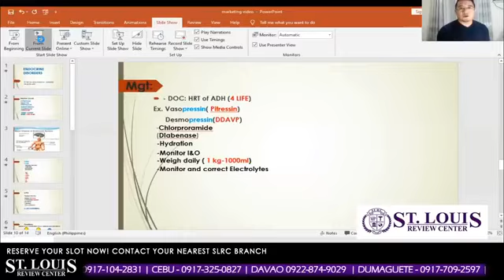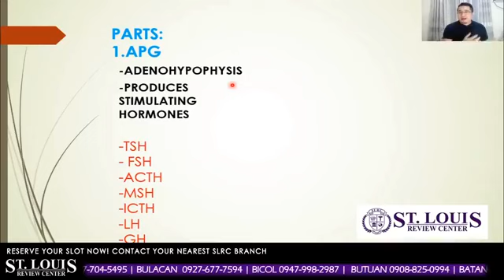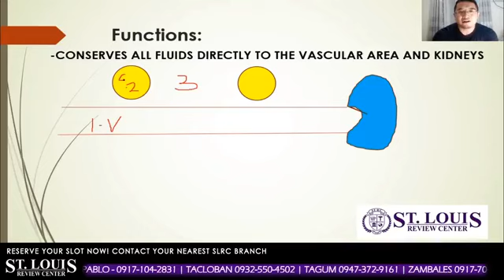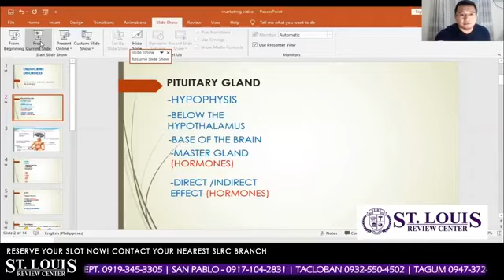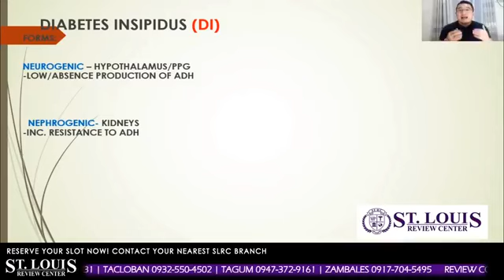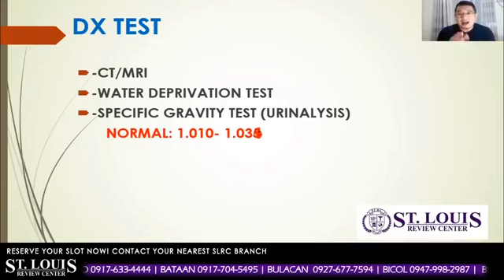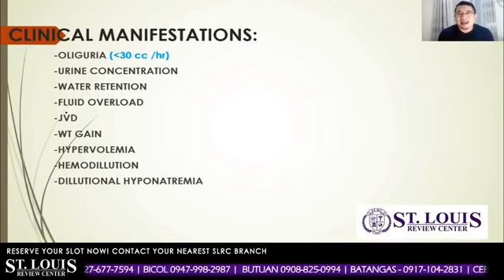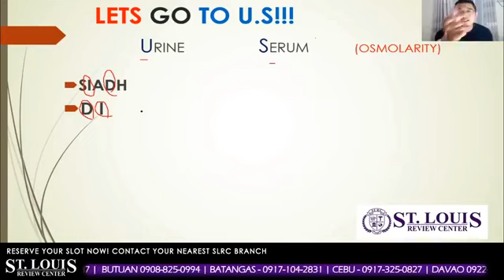ENDOCRINE DISORDERS The Ultimate FREE NLE Lecture Series Part 1